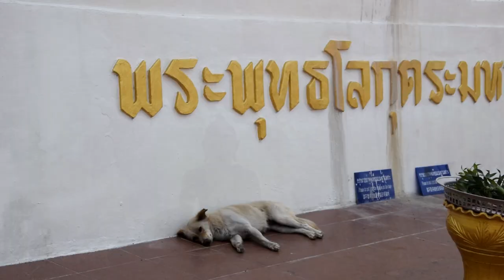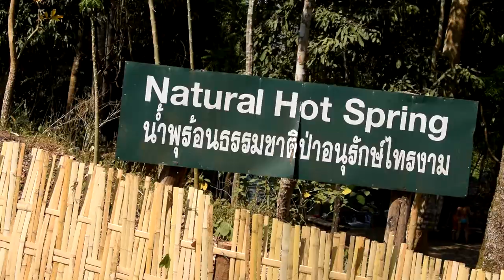EINMAL PAI MIT ALLEM BITTE - Darius'es cooler Vlog - Folge 07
Die geliebete Hippie-Stadt Pai hat auch einiges zu bieten :D und wir haben durch Zufall eine Tour entdeckt die uns in einem Rutsch, über den ganzen Tag verteilt, einmal komplett rumführt. Von White Budda, (View)-Point, Caves, Bamboo-Rafting, Hotsprings bis hin zum Sonnenuntergang im Pai-Canyon. Hammer. Billig war es auch noch und das Mittagessen war inklusive :D!!!

Kameras:
Nikon D5300

Kamerafrau:

Isa ;)

Full track: Dastic featuring The Ready Set and Gabrielle Current - Lost Art